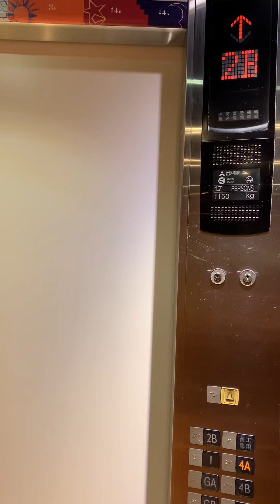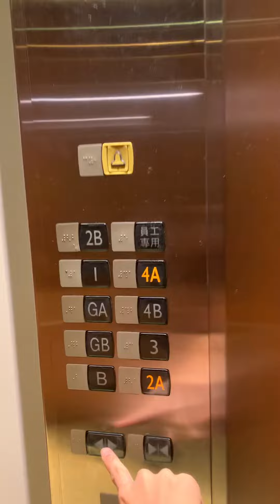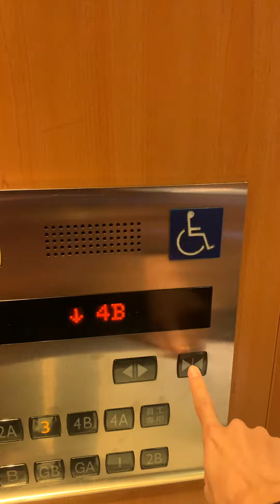［elenessa，日文］中壢大江購物中心三菱停車場電梯 Mitsubishi Elevator in Metrowalk Parking, Taoyuan, Taiwan